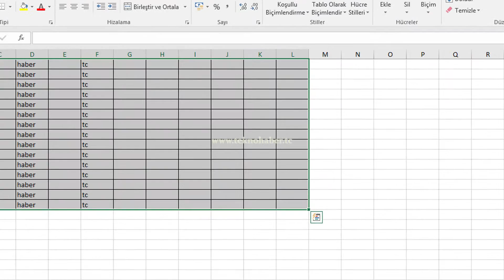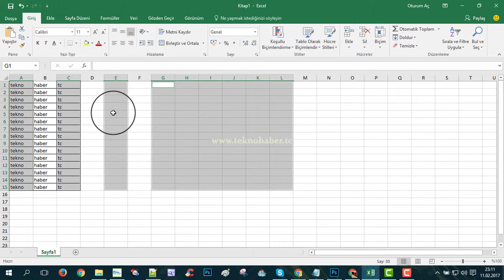Excelde Boş Sutunlar Topluca Nasıl Silinir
Excelde boş bir hücre veya boş hücre kümelerini tek seferde topluca silebiliriz.